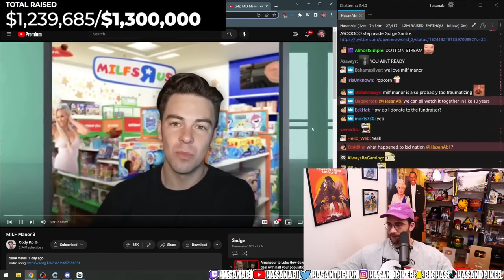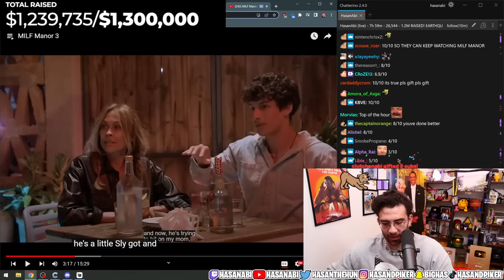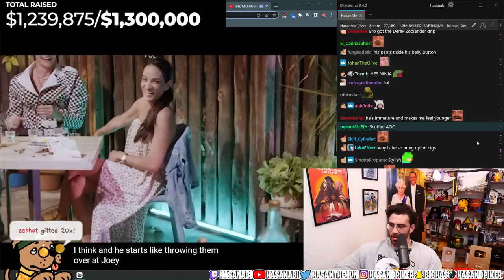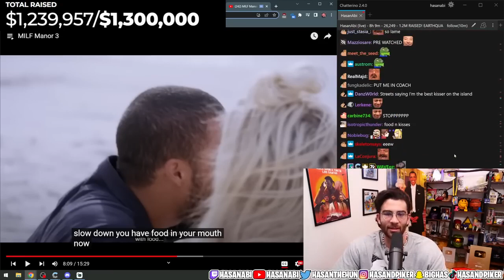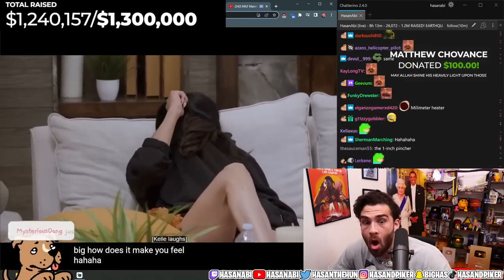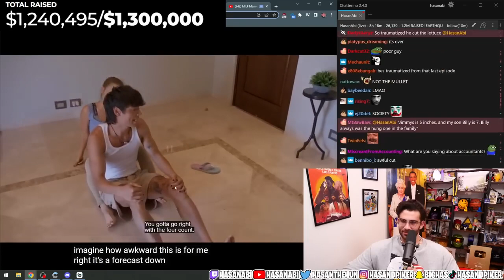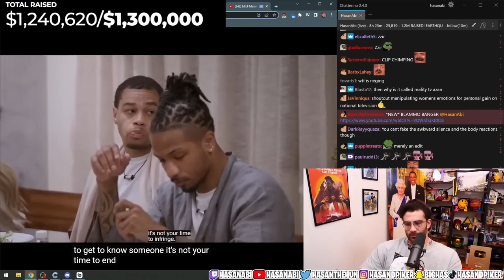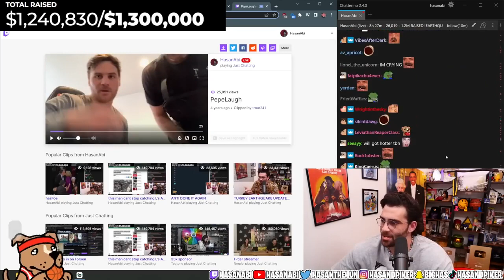Milf Manor Keeps on Getting Better I HasanAbi